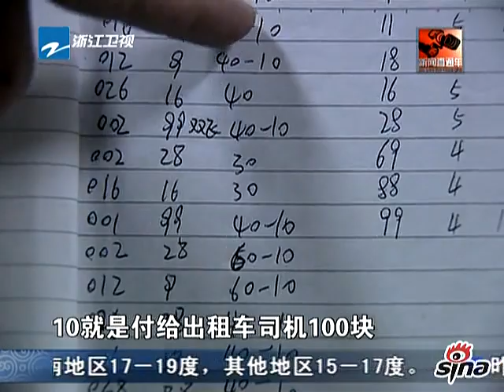警方查洗浴中心 卖淫女衣冠不整被抓.flv